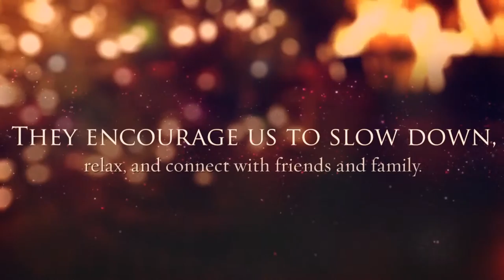Chimneys and Fireplaces - For all your masonry needs.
We also specialize in the high quality construction, restoration and repair of fireplaces and chimneys. Utilizing your home’s current structure and design to enhance aesthetic value, and most importantly, improved structural integrity for a safer environment. We can design, inspect, and construct new masonry systems while ensuring the finished result complements your home and surroundings. We can design and build Brick or Stone Fireplaces. We can also repair, match and fix loose or missing bricks, stone or blocks in your fireplace or chimney. In addition, we do Stove insert, provide installation for zero-clearance fireplaces (pre-fabricated), complete gas inserts as well as gas log setups. We even specialize in chimney cleaning – Chimney Sweep services.

We're happy to stop by your property to evaluate your masonry needs.